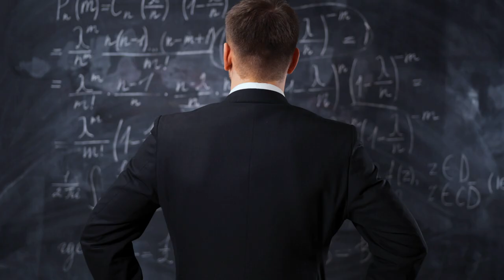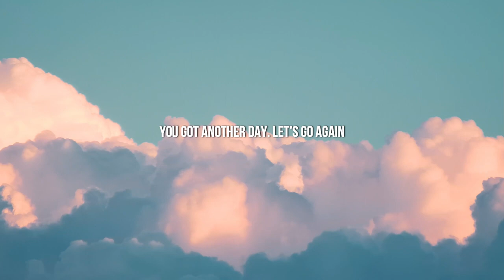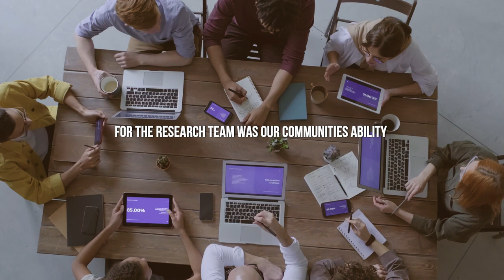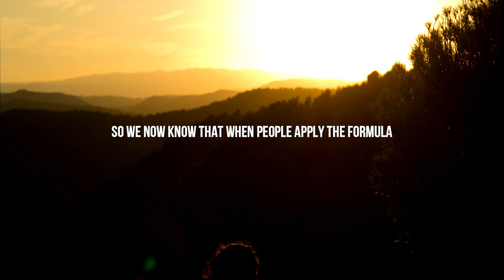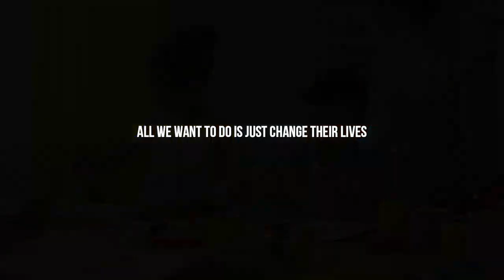I've Been Living Under Guilt For The Last 20 Years by Dr Joe Dispenza